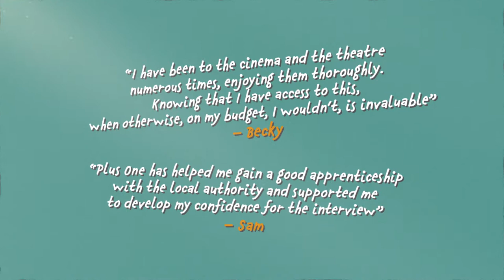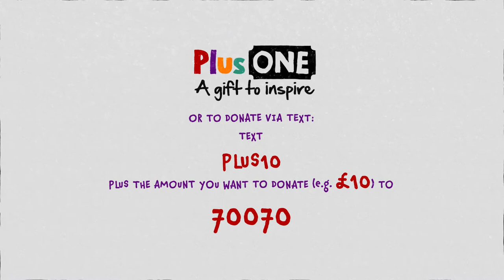Plus One Scheme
Major arts and cultural organisations in Derby have joined forces to provide children in care with opportunities to see and experience live performances, films, workshops, and a host of further arts and culture related opportunities, throughout the city and beyond.